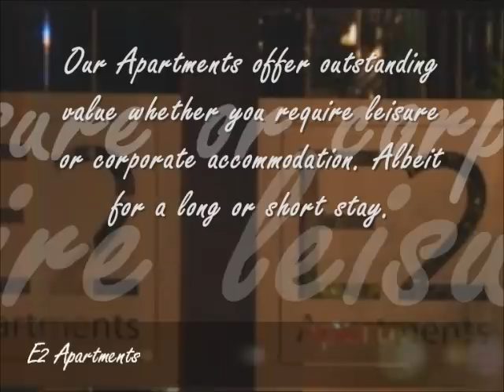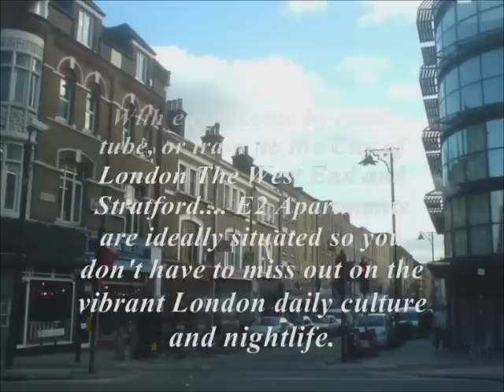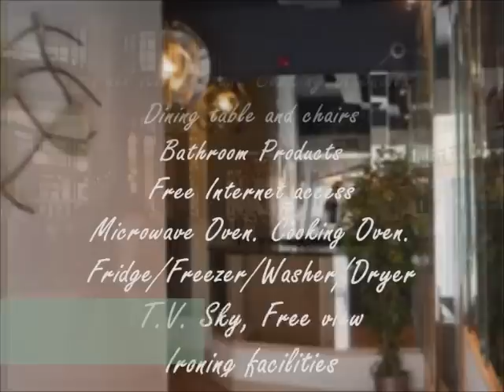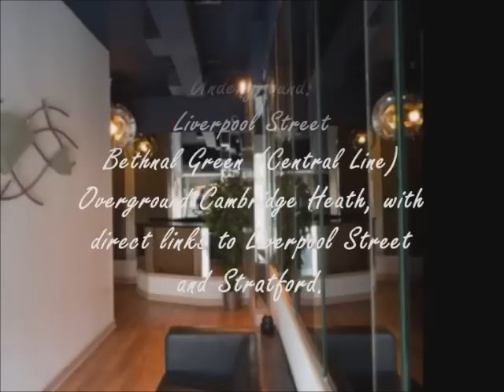E2 Apartments, 483 Hackney Road, London E2